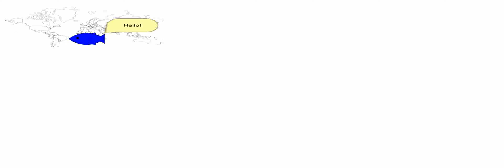lang video of the 2019 Racket summer pict competition